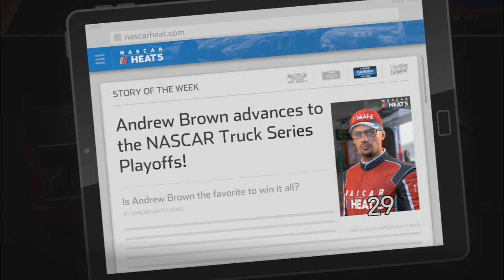NASCAR HEAT 5 LAST RACE OF THE REGULAR SEASON AT MICHIGAN MY CAREER MODE #15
NASCAR HEAT 5 my career mode racing at Michigan which is the last race of the regular season in the Gander RV & Outdoor Series.